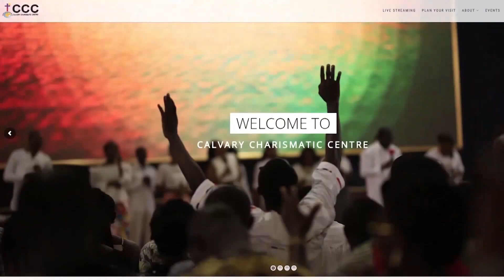REV. RANSFORD OBENG'S MESSAGE TO THE CCC FAMILY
The General Overseer of the CCC Churches worldwide, Rev. Ransford Obeng address all members of the CCC Churches About the going ban on Church Services because of the Corona Virus.